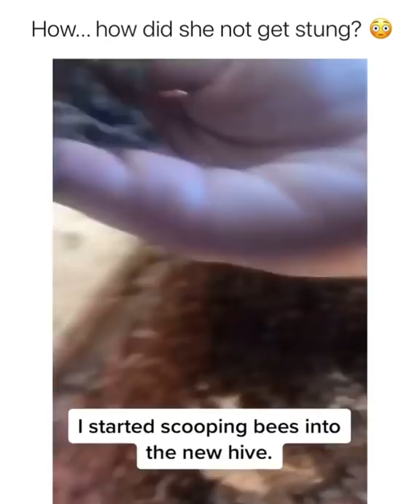Bee Movie In Real Life! (Tik Tok texasbeeworks)